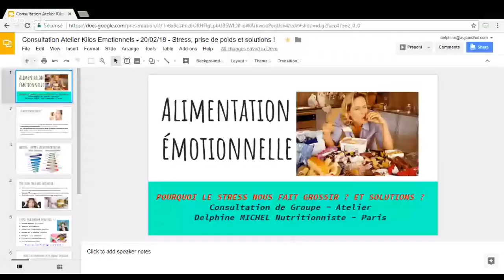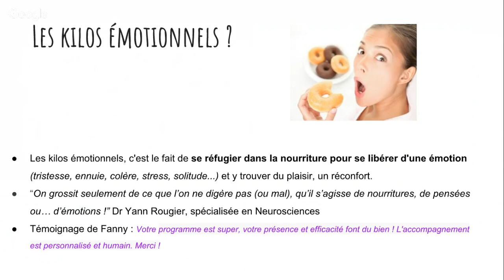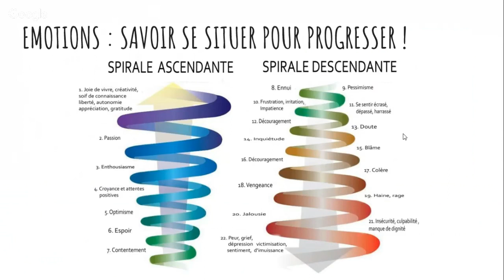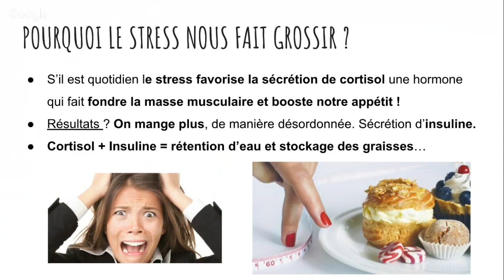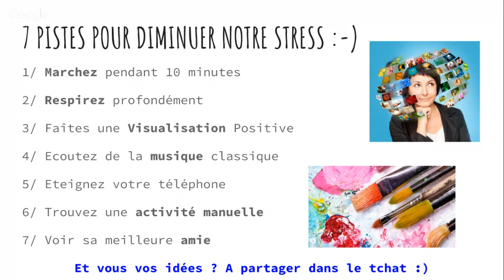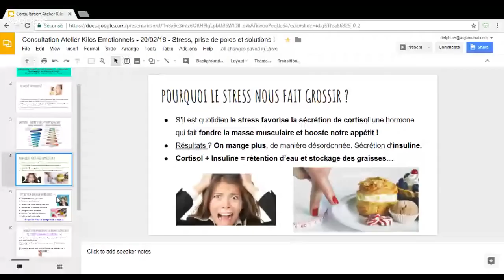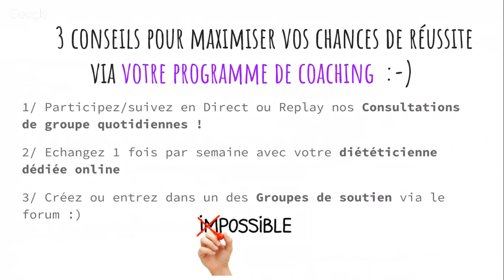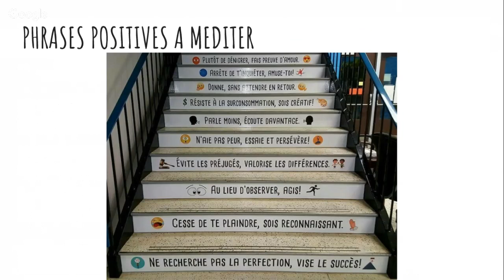❤️ Comment réduire le stress pour maigrir ? Kilos émotionnels #205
savoirmaigrir jeanmichelcohen avisregimecohen Si vous avez tendance à grossir et à grignoter davantage à cause du stress, il faut trouver des solutions pour mieux le gérer. Alors comment réduire le stress pour maigrir ?

Tous les mardis à 13h30, le programme Savoir Maigrir vous donne rendez-vous pour parler d'un sujet important lorsque l'on souhaite perdre du poids : les kilos émotionnels.

Cela comprend les questions liées à la motivation, à la gestion du stress, aux comportements alimentaires compulsifs comme le grignotage, etc. C'est Delphine Michel, diététicienne diplômée, qui vous guide pour atteindre votre objectif minceur.